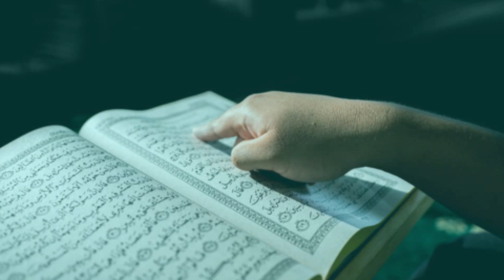9 Ramzan Surah Yasin 1 Bar tofees Par Parhne Ka Mojza Rizq Ki Barsat Ho Gi | Ramadan 2023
9 Ramzan Surah Yasin 1 Bar tofees Par Parhne Ka Mojza  Rizq Ki Barsat Ho Gi | Ramadan 2023